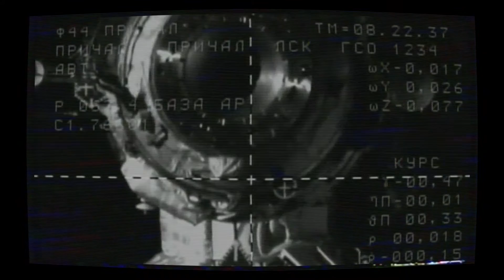Blue-Collar Astronaut is coming to Wii U on March 14th